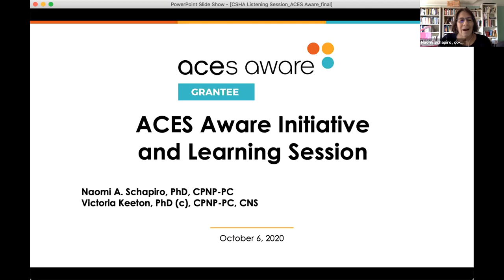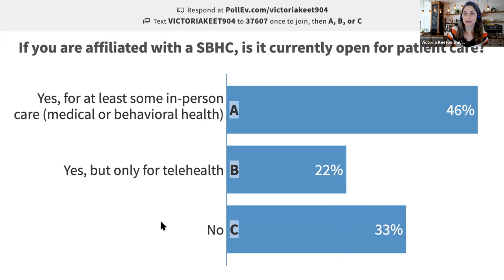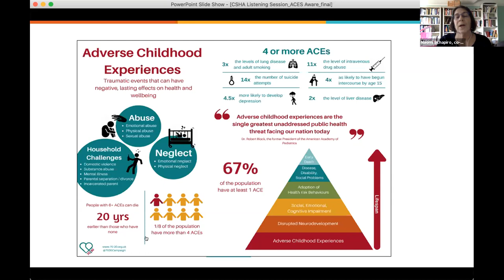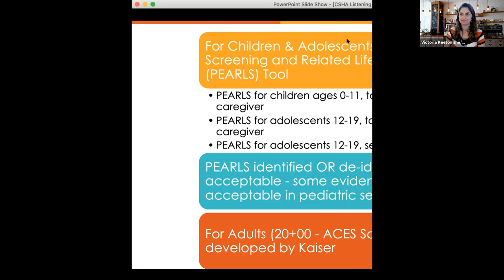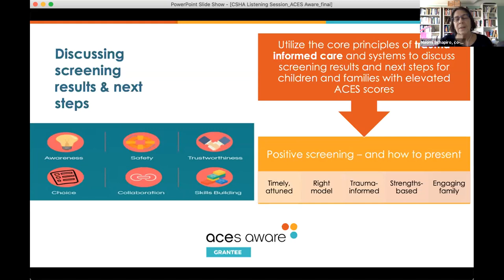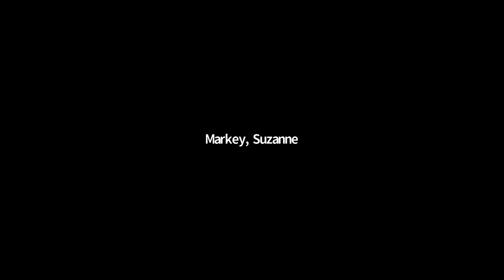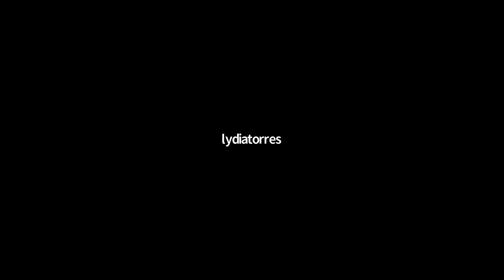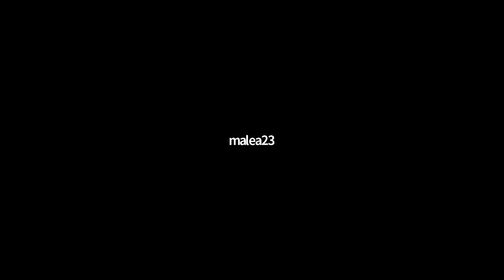ACEs Aware Initiative & Listening Session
This training provides an overview of the ACEs Aware Initiative and shares initial insights on implementing ACEs (Adverse Childhood Experiences) screening with adolescents and in a school-based health care setting.
Presenters: Naomi Schapiro, RN, PhD, CPNP-PC, UCSF
Victoria Keeton, PhD(c), RN, CPNP, CNS, UCSF, La Clinica